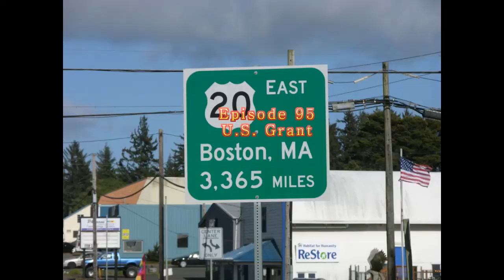Infinite Bus Tour 95- U.S. Grant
See wonderful things, learn amazing facts.